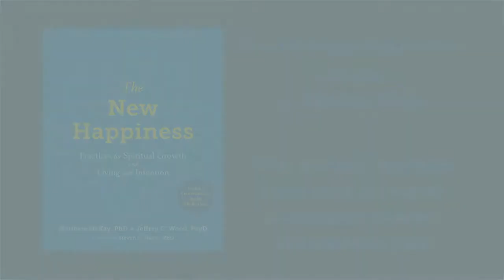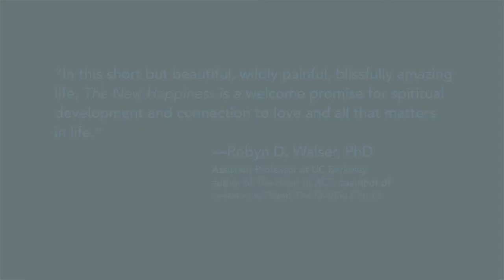"Why are there problems living to maximize pleasure and minimize pain?" - Matthew McKay, PhD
In this video Dr. Matthew McKay, co-author of The New Happiness, discusses how seeking happiness by maximizing pleasure and minimizing pain often comes up short.  Rather, by living in alignment with our core spiritual values yields a happiness that cannot be taken away by circumstances.

We all want to be happy, but how do we achieve it? This unique workbook blends spiritual wisdom with evidence-based psychological practices to help you achieve lasting fulfilment.

Most of us are searching for happiness in one form or another, but the “happiness” we’ve been conditioned to pursue is often elusive and fleeting. When we base our happiness on what we have—such as material possessions or status recognition from others—our happiness is no longer in our control. This workbook will show you that happiness is not about accumulating and consuming, or even achieving some deep state of spiritual bliss. Instead, you’ll find a fresh perspective on how to achieve authentic happiness rooted in spiritual values and actions.

Written by two best-selling authors in the field of psychology (The Dialectical Behavior Therapy Skills Workbook), this guide blends mindfulness-based spiritual practices with evidence-based acceptance and commitment therapy (ACT) to help you develop your own spiritual action plan. Using the practical guidance and exercises in this guide, you’ll create a set of principles and behaviors aligned with your deepest values and sense of purpose, and learn to make decisions with a wise mind.

Every moment of your life is an opportunity to make choices based on your own personal, deeply held spiritual values—why not start now? This workbook will give you the hands-on tools you need to get started.